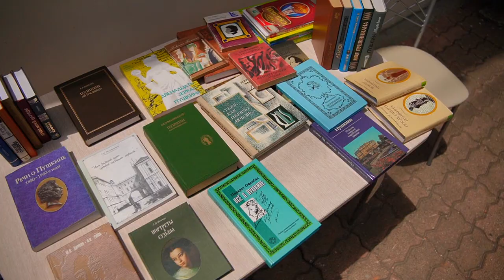День рождения Александра Сергеевича Пушкина.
6 июня Пушкинский театр ДВФУ совместно с Администрацией города Владивостока организовали праздничный литературный марафон. Студенты и преподаватели ДВФУ, школьники, общественные деятели прочитали стихи и прозу классика.